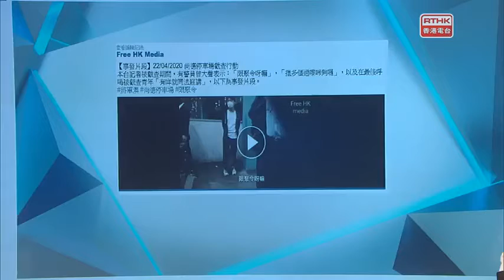抗疫100日；視點擂台III香港人不理政治保前途 2020-04-28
【禁聚令之:聚與罰】
香港抗疫快百日，近日連續三日零確診，我們有望告別病毒?大家是否有望「做facial、按摩、做gym、約人打波踢波」?

禁聚令限業令下周屆滿，大家尚需待政府最新公布;不過規定內地入境香港人士的強制檢疫措施，今日已搶先有決定:相關強制檢疫措施繼續實行至6月7日，但商務客、專業人士及跨境學生等相關人士則望豁免!

何以如此?政府指前提是有關人士入境會有利於本港經濟活動，然而，有關病毒傳播的風險既評估又如何呢?.

近期香港跟世界其他地方一樣，示威集會等公眾活動重現;與此同時，公眾活動期間，有市民指當局引用「禁聚令」執法，李家超局長早前曾言公眾活動與「禁聚令」是兩回事，那麼「禁聚」其實是甚麼一回事?

【視點擂台III-香港人不理政治保前途?】

過去大半年，有人因為政治表態被辭退，有人因為政治立場被秋後算賬，不理政治是否就可以「保前途」?

嘉賓:林作前大律師
張崑陽民間外交網絡發言人
評判:陶傑資深傳媒人
謝偉俊立法會議員
梁國雄前立法會議員